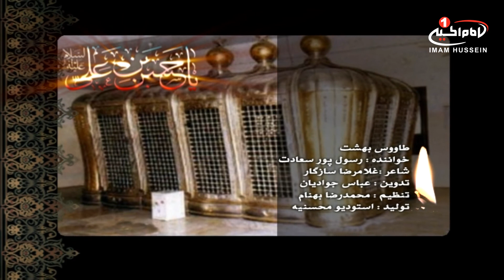طاووس بهشت: من جگر پاره زهرایم و پاره جگرم، رسول پور سعادت، اصفهان، 1435 ق